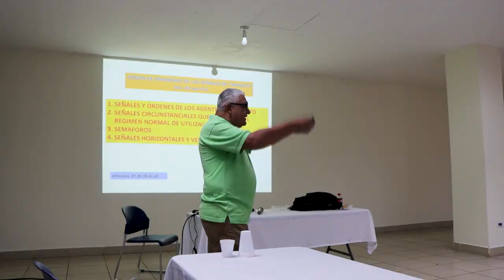Capacitación para mejorar técnicas de manejo y prevención de accidentes de transito